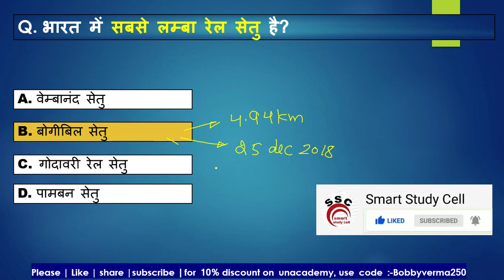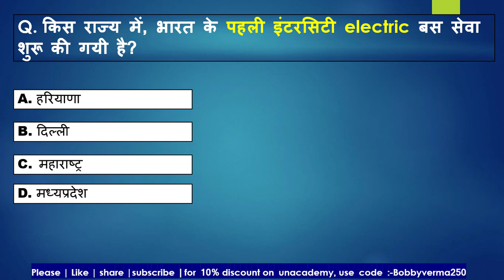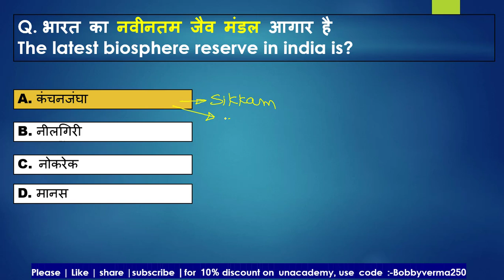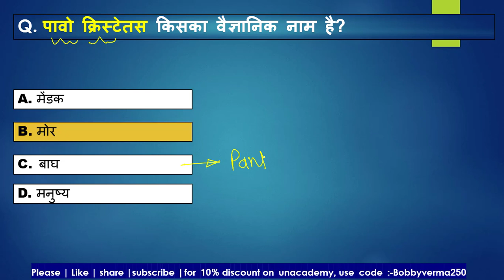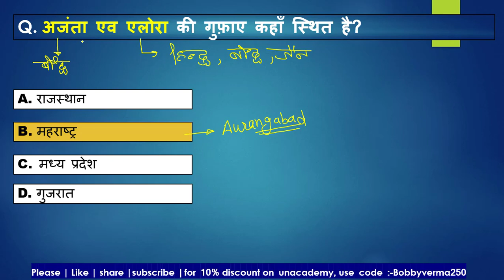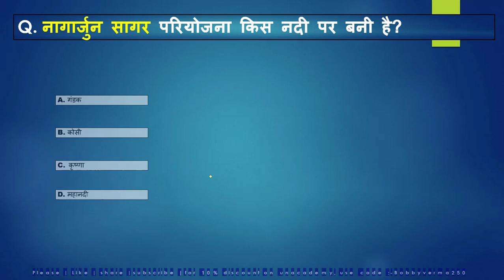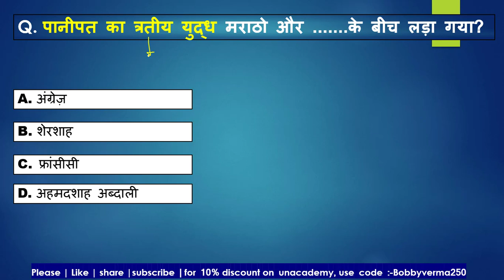Live GK practice test in Hindi | top 500 GK questions part 1 | सामान्य ज्ञान| GK questions for NTPC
Hi
smart study cell
Daily Live GK test in Hindi. This channel  Smart study Cell SSC is for the student who is preparing for a competitive exam and here only study-related videos are uploaded. In this channel, I cover these topics, daily LIve gk video. important general knowledge questions, most expected general questions, and previous year questions,महत्वपूर्ण सामान्य  ज्ञान प्रश्न,महत्वपूर्ण सामान्य  विज्ञानं प्रश्न, and these questions are very important for competitive exams and these gk questions I given with gk tricks. so if you are preparing for any of this exam RRB, SSC, BANK, states exam, police exam, this channel becomes very helpful for you. if my videos are helping to achieve your goals then please subscribe to my channel smart study cell

And these gk or general knowledge questions are in bilingual in Hindi and English both languages
and in this general knowledge questions, I had a cover previous year general knowledge questions of ancient history, medieval history , modern history, world geography, Indian geography Polity, Economics Current affairs questions of 2023, Awards and Prize Related Questions  and all these are most expected questions
and for covering these महत्वपूर्ण सामान्य  ज्ञान और सामान्य  विज्ञानं प्रशन  i take daily live  GK test of these questions